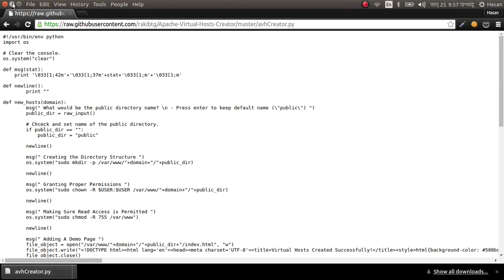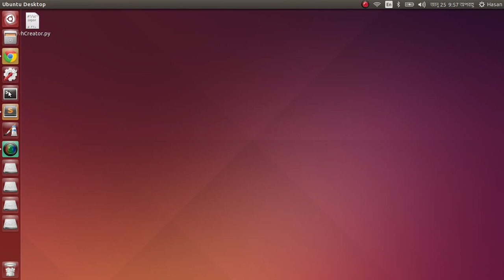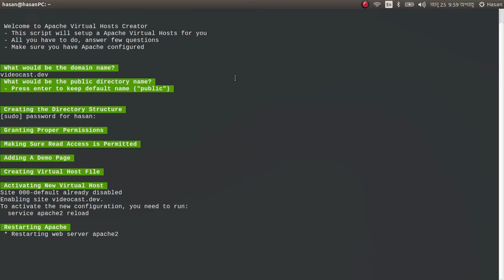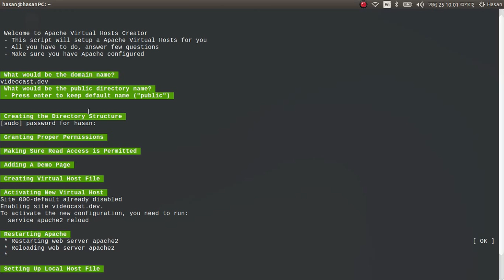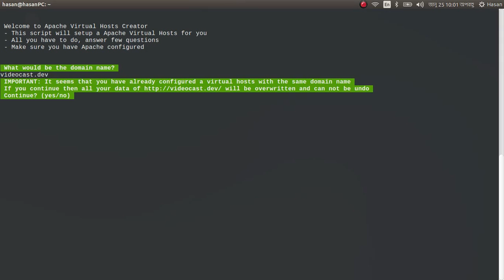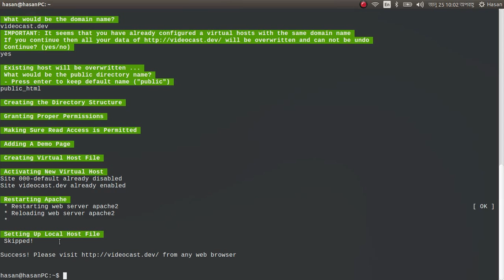Easily Create Virtual Hosts in Apache Web Server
This video will show the easiest way to create an apache web server under ubuntu and any other linux distro.